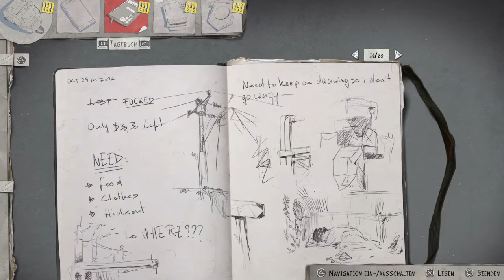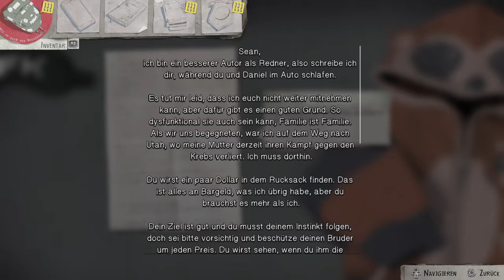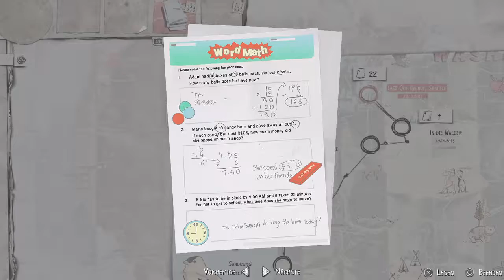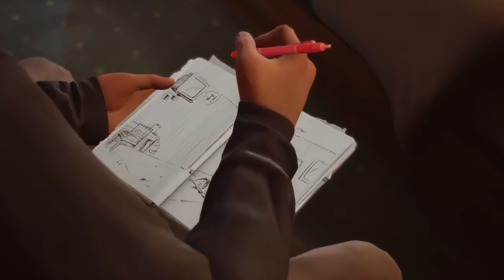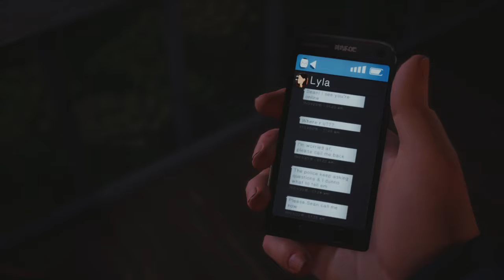Bye bye Hipster |Life is Strange 2 Episode 1 Part 9